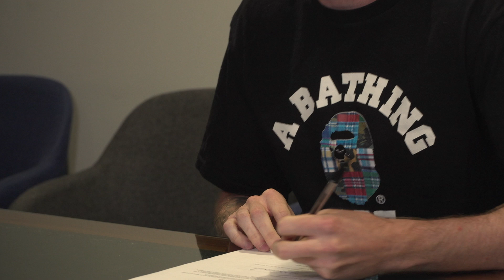FIRST INTERVIEW | JACK SIMPSON IS A BLUEBIRD